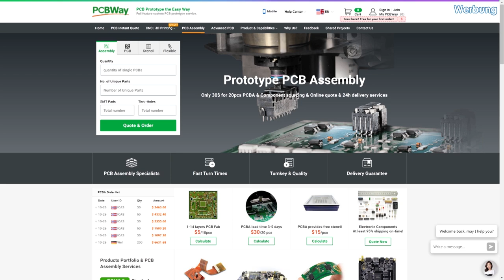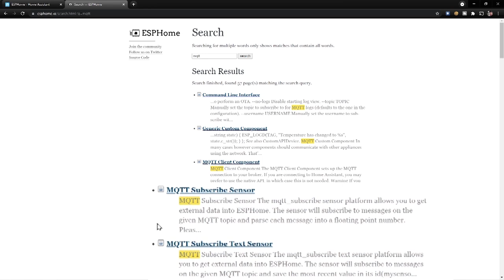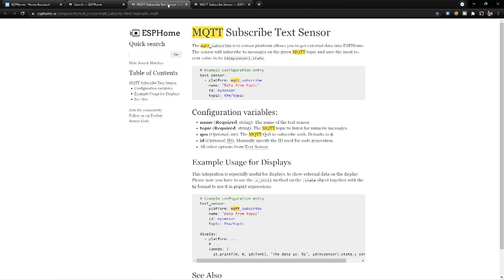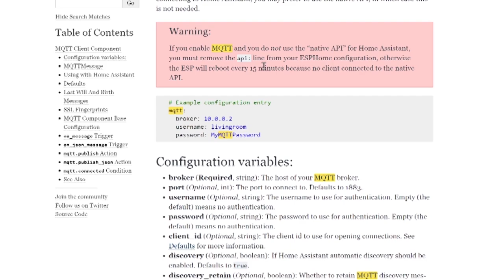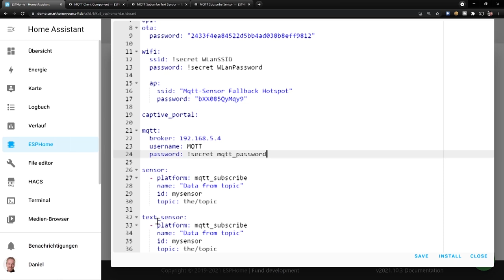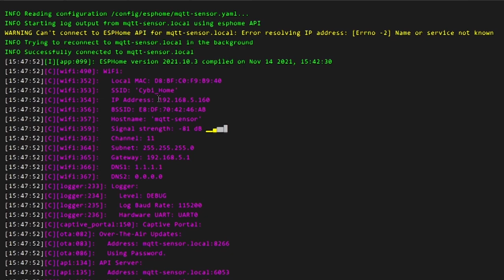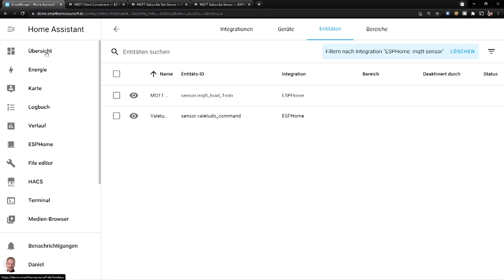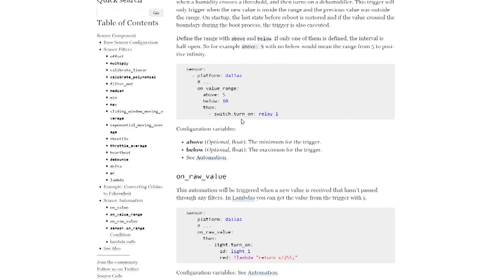Daten vom MQTT Broker auslesen (Wie geht eigentlich ESPHome? | #12)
Damit ist es möglich auf bestimmte Themen im MQTT-Broker zu lauschen und auf Änderungen der Werte zu reagieren, bzw. die Werte weiter zu verarbeiten oder sie einfach nur als Sensorwert an Home Assistant auszugeben.
Wer also eine einfache Möglichkeit sucht, auf bestimmte Daten in seinem Broker (wie z.B. Mosquitto) zu reagieren, ist mit dem mqtt_subscribe Sensor mit Sicherheit gut beraten.

Video Inhalt:
00:00 - Einleitung
02:09 - Projekt in ESPHome erstellen
02:48 - MQTT Subscribe Text Sensor
02:48 - MQTT Subscribe Text Sensor
03:32 - QOS 0, 1 und 2
04:37 - MQTT Subscribe Sensor (Numerisch)
05:04 - Einbinden der MQTT Sensoren in ESPHome
05:48 - Die MQTT Component in ESPHome
08:08 - MQTT Topics mit MQTT Explorer ermitteln
10:10 - MQTT Sensoren in Home Assistant einbinden und testen
12:23 - Automatisierungsmöglichkeiten der MQTT Sensoren

Verwendete Bauteile:
D1 mini